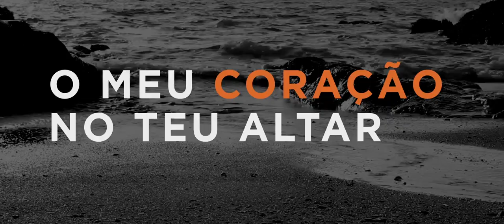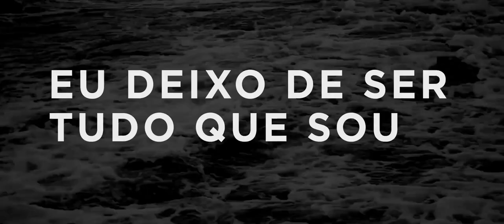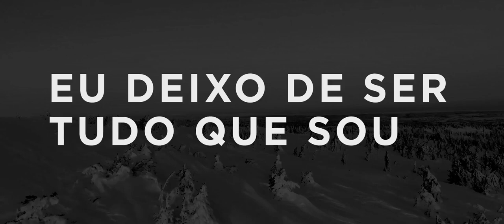Filipe Lima - Mais Que Uma Canção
Artista Filipe Lima
Álbum: A Morte do Velho Homem (EP 2018)
Produção Executiva: Filipe Lima
Produção Musical: Welton Araújo (SKYMUSIC)